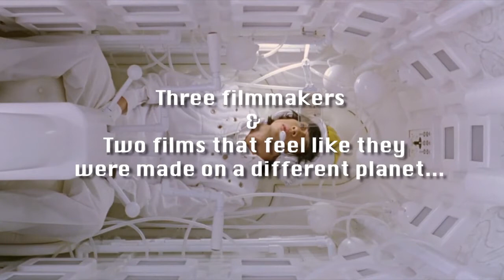Funky Forest & Warped Forest | 2022 Trailer - Katsuhito Ishii, Shunichiro Miki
Three unpopular brothers, Masaichi, Masaru and Masao, are struggling to be popular among the girls. Luckily enough, they finally get a chance to have a co-ed picnic with some pretty young ladies! With 21 free-associative episodes ranging from a nonsense "sci-fi" comedy to a dance-battle daydream, FUNKY FOREST: THE FIRST CONTACT will challenge your mind and melt logic, as its unique characters find themselves in warped dimensions way past our imagination.

Six years after directors Shunichiro Miki, Katsuhito Ishii and Hajime Ishimine teamed up to deliver Funky Forest: The First Contact, Shunichiro Miki, flying solo this time, is back to deliver THE WARPED FOREST, a film full of nipple guitars, giant store owners, wiener guns and the Pinkie Pankie monster.

Directors: Katsuhito Ishii, Shunichiro Miki and Hajime Ishimine
Cast: Tadanobu Asano, Fumi Nikaido, Rinko Kikuchi, Ryo Kase
Language: Japanese with English subtitles
Genre: Comedy, Cult
Year: 2005, 2011